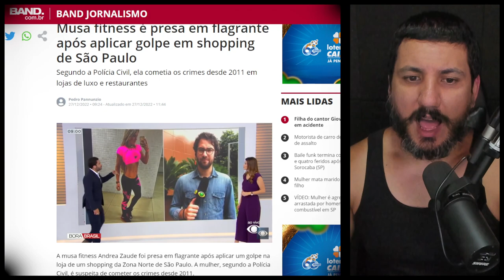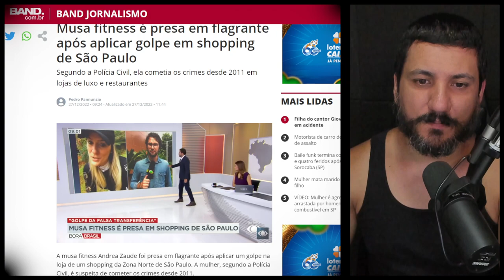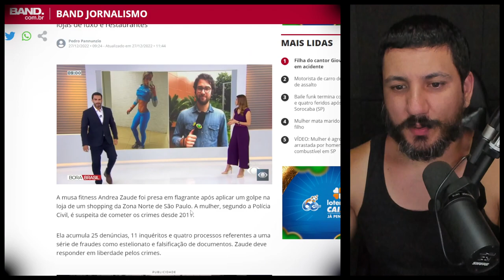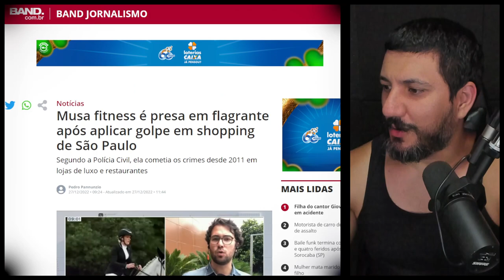Musa fitness é presa em flagrante após aplicar golpe em shopping de São Paulo